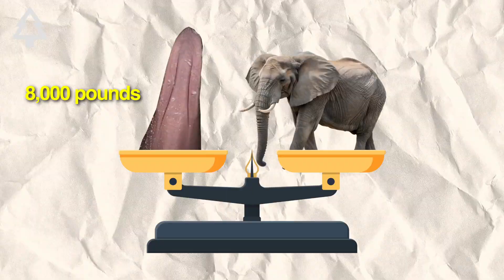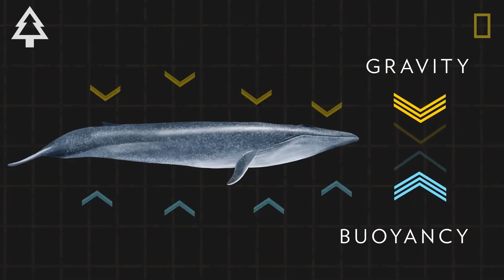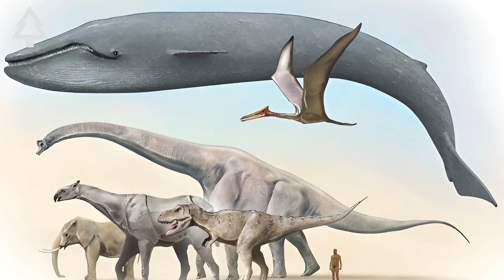How Big Are Blue Whales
"The heart of a blue whale is the size of a small car.
Its tongue weighs as much as an elephant.
And its body stretches longer than three yellow school buses lined end to end.

Blue whales aren’t just the largest animals alive — they’re the largest to ever exist. Bigger than any dinosaur. Heavier than any creature in the fossil record. But what does that kind of scale really mean?

This film dives into the biology and physics of Earth’s true giants — exploring how blue whales grow to over 100 feet, why the ocean made such size possible, and what it takes to sustain life at that magnitude. From hearts that weigh 1,000 pounds to voices louder than jet engines, every detail reveals the extremes of evolution.

Yet the story isn’t just about awe — it’s about survival. In the last century, industrial whaling drove blue whales to the brink of extinction. Today, only a fraction remain. Their slow recovery is a testament to both human impact and the resilience of nature itself.

At Forevergreen, we tell stories that blend science, scale, and wonder — reminding us that the more we understand our planet, the more there is to protect.